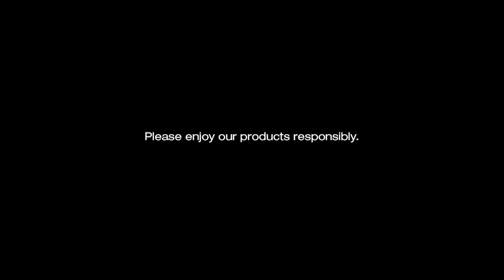Stoli Presents: Greta Constantine - Then To Now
For Fashion Week 2013, Toronto-based designers, Greta Constantine, took the biggest step in their career, debuting their work in the fashion capital of the world: Paris. Follow Stoli and Greta Constantine on their journey from Then To Now.